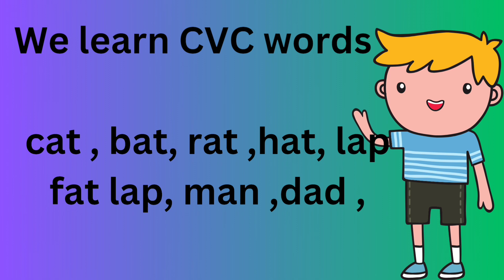CVC words l letter A l three letter words l CVC phonics song l cvc words for kindergarten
CVC words l letter A l three letter words l CVC phonics song